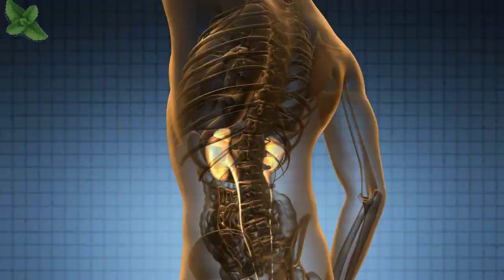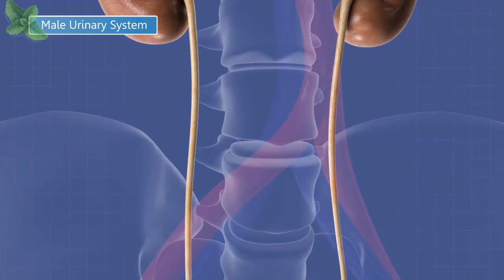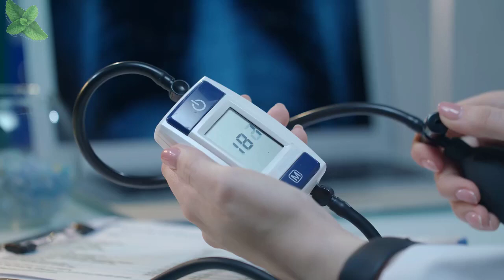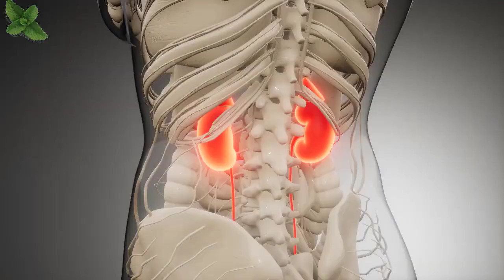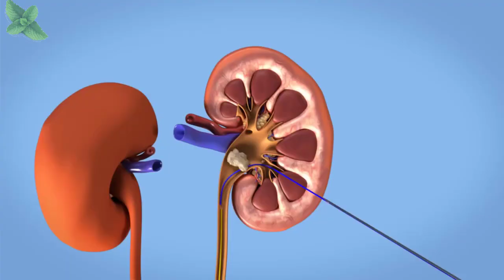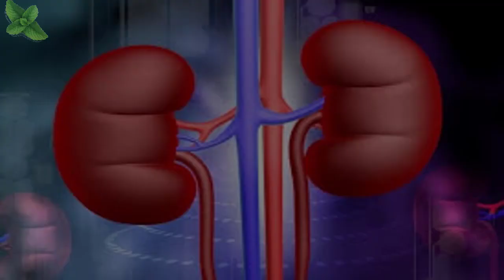CUIDADO! Pare de Fazer Estas 8 Coisas Pois elas Estão DESTRUINDO os Seus RINS!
Os rins são fundamentais para o bom funcionamento do corpo, já que eliminam substâncias tóxicas. Apesar disso, a maioria das pessoas não os valoriza como deveria. Como Resultado milhões de pessoas morrem no mundo todos os anos devido a problemas renais.
Se você não quer entrar para a estatística e busca qualidade de vida, junte-se a nós e siga as orientações.
No vídeo de hoje preparamos uma lista de 10 coisas que você pode estar fazendo no seu dia a dia que estão acabando com a saúde dos seus Rins.No final do vídeo preparamos também uma receita de um suco que vai te ajudar a desintoxicar seus rins
O que causa a destruição da função renal são vários fatores. A simples eliminação desses hábitos, em alguns casos, é capaz de melhorar a função renal.  Os mais comuns são:

1. Consumir Pouca Água
2.  Segurar o Xixi
3. Ingerir Sal em Exceso
4. Fumar
5. Dormir Pouco
6. Consumir Muita Proteína
7. Consumir Muita Cafeína
8. Tomar Analgésicos Frequentemente
9. Abusar de Bebidas Alcoólicas
10. Não Tratar Infecções Comuns
A receita que vamos ensinar agora é excelente por ser capaz de limpar, ao mesmo tempo, os rins e o fígado.
Suco de Cenoura e Pepino
A cenoura e o pepino formam uma ótima combinação para os rins. Em conjunto, esses dois vegetais ajudam a eliminar o excesso de ácido úrico graças a suas propriedades alcalinas e diuréticas.
Além disso, ajudam a desintoxicar os rins e fornecem ao corpo uma grande dose de vitaminas e nutrientes, como as vitaminas A e C.
Ingredientes
1 cenoura grande
1 pepino grande
Meio copo de água (125 ml)
Primeiro, descasque a cenoura e o pepino e pique-os para facilitar batê-los no liquidificar. Em seguida, bata tudo no liquidificar com a água. Por último, peneire o suco para remover as sementes do pepino e pronto.
Desfrute dessa receita para ajudar a desintoxicar seus rins tomando em jejum por 3 vezes por semana por pelo menos três semanas seguidas.

O Feito em Casa é um canal que fala sobre receitas de remédios naturais, dicas caseiras e informações sobre saúde e bem estar. Todas as Receitas e dicas dadas aqui não descarta o acompanhamento de um profissional da área de saúde.